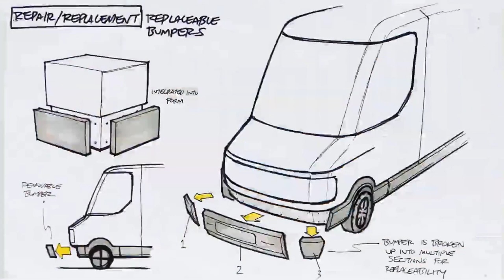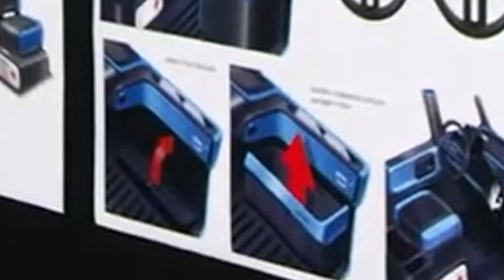Amazon Vans Get All the Cool Features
Amazon has unveiled some new footage of its upcoming all electric delivery van which will be designed and produced by Rivian and it has a few cool features that I wish my car would have now. This also includes my interview with Rivian's CEO RJ Scaringe where he talks about Rivian's partnership with Amazon.